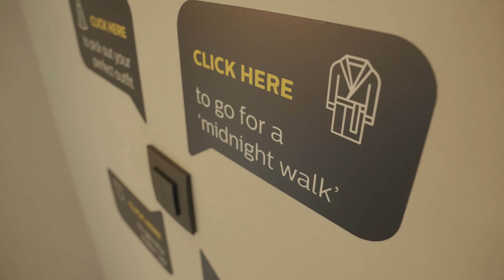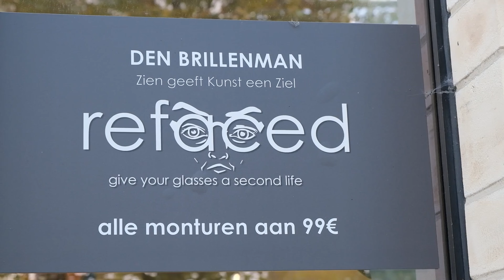De eerste circulaire brillenwinkel ter wereld, Refaced met Koen Van Pottelbergh | Retail Newcomer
Vandaag aan de microfoon: Koen van Pottelbergh, een ondernemer met een indrukwekkende carrière vol ups en downs. Als oprichter van Refaced, de eerste circulaire brillenwinkel ter wereld, deelt Koen zijn inspirerende verhaal over hoe hij van hergebruikte brillen een innovatief en duurzaam businessmodel heeft gemaakt. Zijn reis is er een van persoonlijke en zakelijke uitdagingen, maar ook van sterke samenwerkingen en een krachtige sociale missie.

In deze aflevering bespreekt hij zijn nominatie voor de Retail Newcomer of the Year Award en geeft hij zijn visie op de toekomst van circulariteit in de optiekwereld. Dit gesprek is een must voor elke ondernemer die op zoek is naar duurzame en innovatieve oplossingen, en die wil leren hoe storytelling en samenwerking je naar succes kunnen leiden.

Daarnaast verwijzen we graag naar aflevering 58, waarin Koen openhartig sprak over zijn carrière in de horeca en de optiek, zijn betrokkenheid bij levensveranderende projecten zoals Eyes for the World, en de persoonlijke uitdagingen die hij heeft overwonnen. Een verhaal vol herstel, innovatie en impact dat elke ondernemer zal inspireren.

In deze podcast gaan we in gesprek met eigenzinnige retailerondernemers die zich met hun unieke visie weten onderscheiden in hun branche.

Dat doen we om onze brede community van retailers en retailondernemers, teamretail, te inspireren positief naar de toekomst te kijken.

De podcast wordt gehost door Tim Gielen, oprichter van design studio Wave of Engagement die de winkel, showroom & hospitalityconcepten van morgen bedenken en ontwerpen.